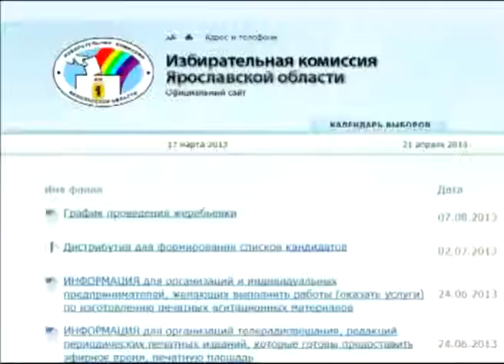Среди кандидатов в депутаты Облдумы есть и землевладельцы, и водители снегоболотоходов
2 десятка бессребренников, один латифундист и два обладателя снегоболотохода. Облизбирком обнародовал сведения о доходах и имуществе кандидатов в депутаты регионального парламента.